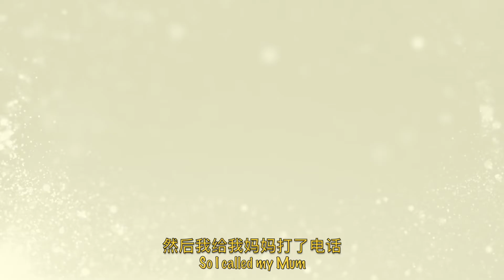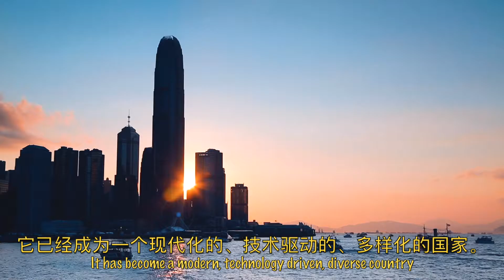Que pensez-vous de la Chine 外国人眼中的中国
Que pensez-vous de la Chine ?
What Do You Think of China ? 外国人眼中的中国

The answer to“What do you think about China?”is what Adam from Ireland has always been curious about. Before coming to China, all he knew about China was limited to the Great Wall and Bruce Lee. Now he believes that China is much more than that. He has already taken China as his second home.

你是怎么看待中国的呢？来自爱尔兰的亚当一直很好奇人们的回答。人们会不会像他当初没来中国前一样，只知道长城、李小龙呢？他认为没来过中国的人，都不足够了解真的中国。于是当视频制作一半时，他带了很多中国特产飞回爱尔兰，向故乡的亲朋好友介绍自己所见的中国和自己内心对中国的感情。如今，他早已把中国当做自己的第二个家。